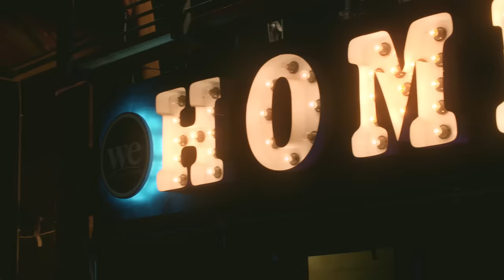My Engineer EP.2 [3l4] l My Engineer Official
When “Bon” the popular engineering students start a revenge plan on “Duen” the innocent first year medical students slowly their feelings start to grow through roses that Duen have to buy for Bon every day for a month. The series bring out the different side of each couple and their journey with friends and relationship. Join us and see how their feelings slowly evolved with each other through the 4 couples.